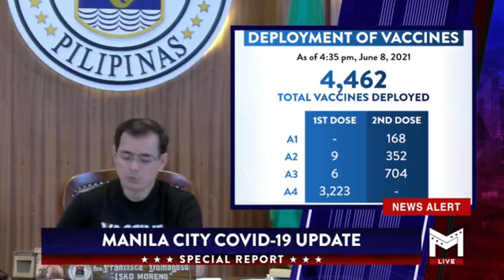60,000+ FAMILIES SA LOOB LAMANG NG ISANG ARAW ANG NABIGYAN NG FOOD BOX || GANITO KABILIS SA MAYNILA!